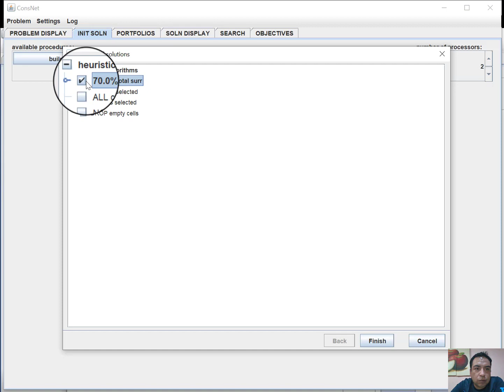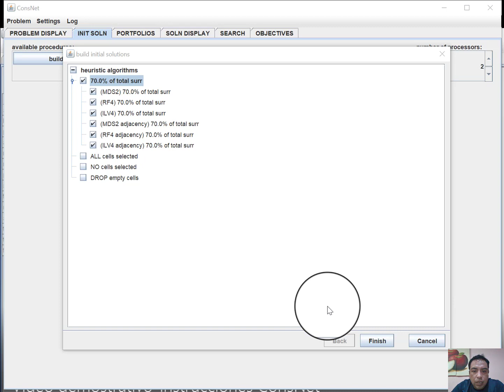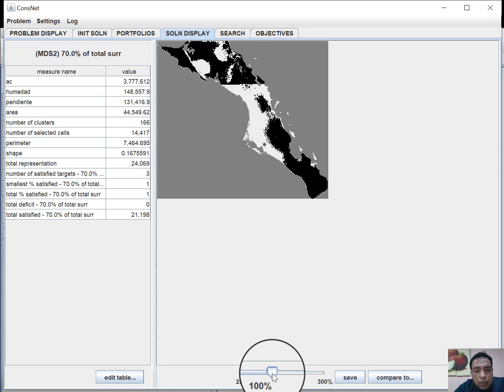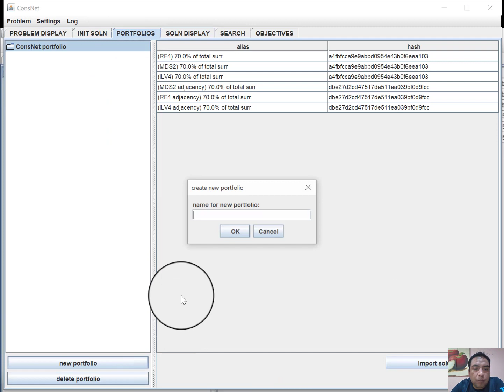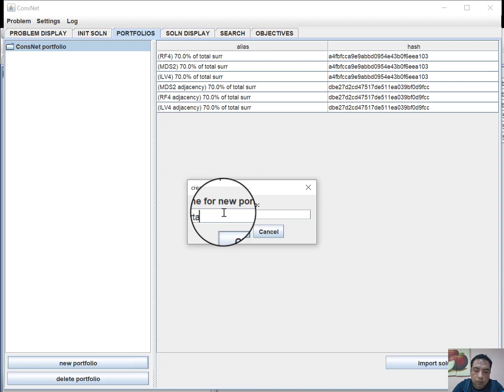Tutorial 2 COSNET Soluciones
ConsNet es un paquete de software para el diseño y análisis de redes de
áreas de conservación para representar la biodiversidad.  Contiene nuevas técnicas de búsqueda para diseñar redes de áreas de conservación utilizando múltiples criterios. En particular, puede manejar una variedad
de criterios espaciales que incluyen tamaño,  compacidad, conectividad,
replicación y alineación. Además, permite a  los usuarios introducir un número arbitrario  criterios socioeconómicos